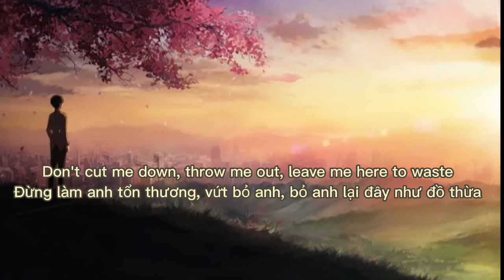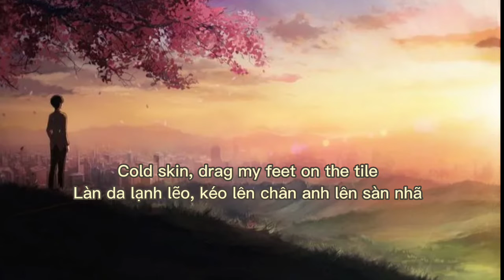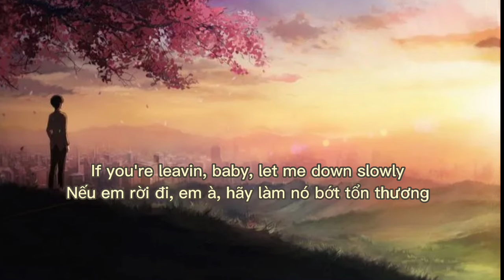Let Me Down Slowly - Vietsub| Alec Benjamin